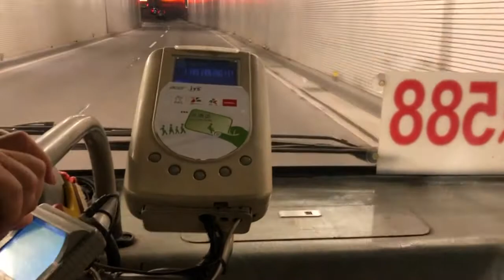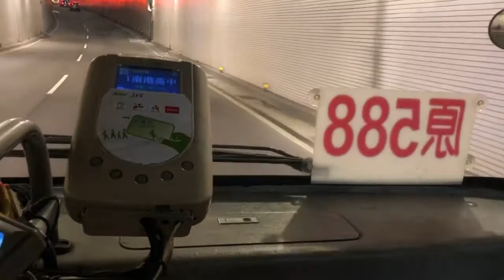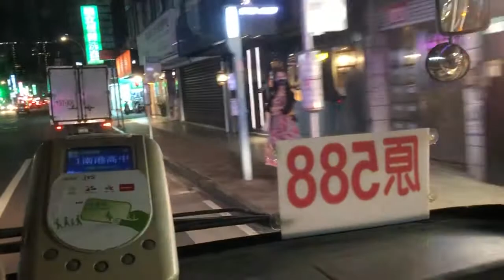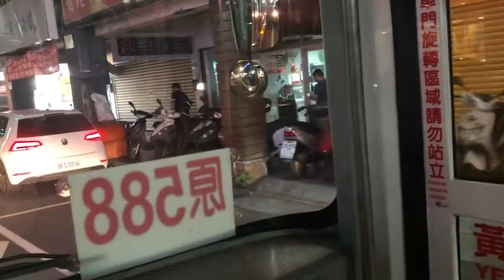盧明通手機台北市公車信義幹線20220721